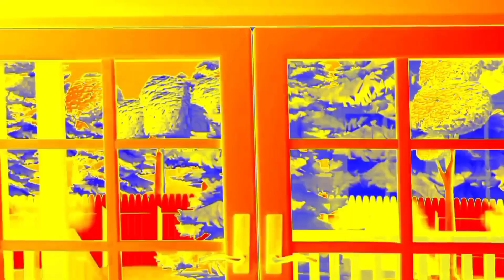peekaboo song | thermal fx | speed up | Mondu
I love seeing videos that are two times faster than it's normal play speed.